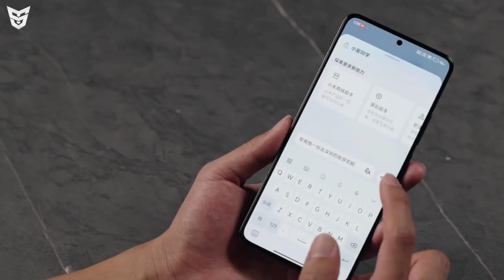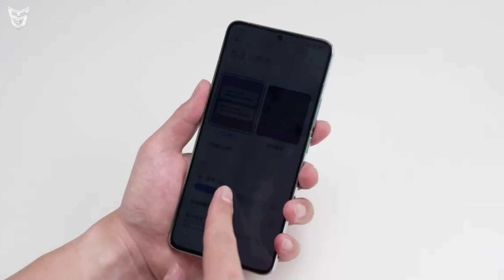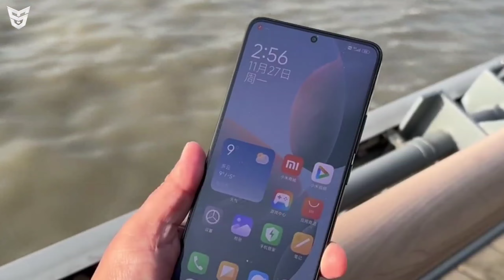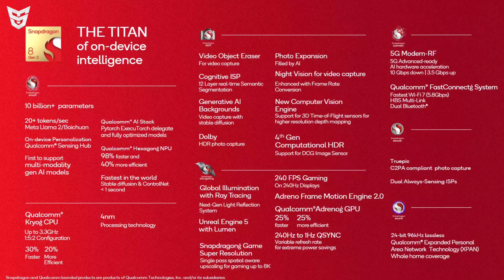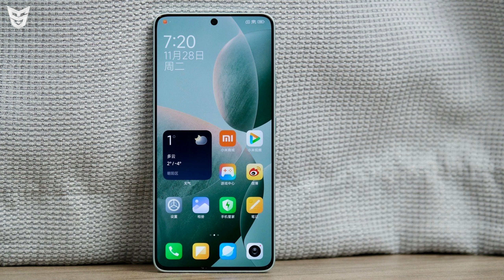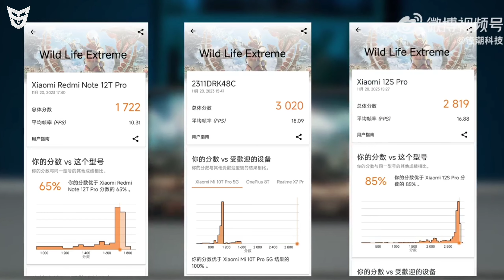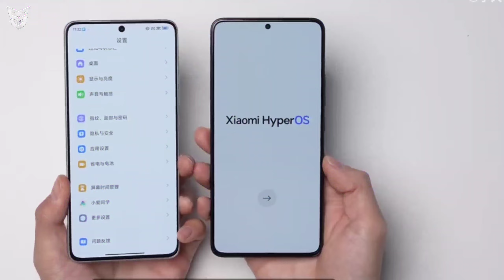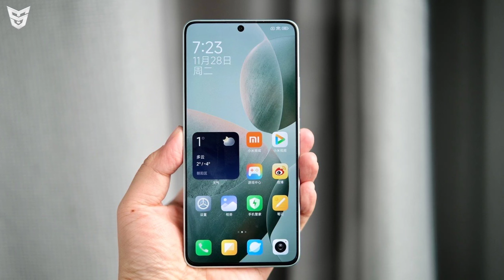Redmi K70 Redmi K70 Pro & Redmi K70E - EXCLUSIVE!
Dosto Ye Video Main Maine Aapko Redmi Ke New Smartphones Series Redmi K70 Series Ke Phones Redmi K70 And Redmi K70 Pro And Redmi K70e Ke Bare Main Bataya Hai Ki In Smartphones Ka Kya Price Hai In Smartphones Ke Kya Specifications Aapko In Smartphones Ke Liye Wait Karna Chahiye Ya Nahi.Our Bhi Bohot Kuch Bataya Hai.To Dosto Mujhe Umeed Hai Ki Aapko Ye Video Pasand Aaya Hoga.

🟢 Timestamps
0:00 Redmi K70 (POCO F6)
6:03 Redmi K70 Pro
8:35 Redmi K70e (POCO X6 Pro)
12:22 Design And Build Quality
14:22 Price And Availability
15:17 Indian Price And Availability
17:05 End Screen Videos!

OnePlus 12R & OnePlus 12 Launch Date In 🇮🇳 | Realme GT 5 Pro & Xiaomi 14 Pro Cancelled |  Redmi K70